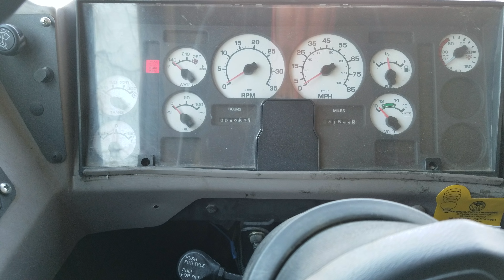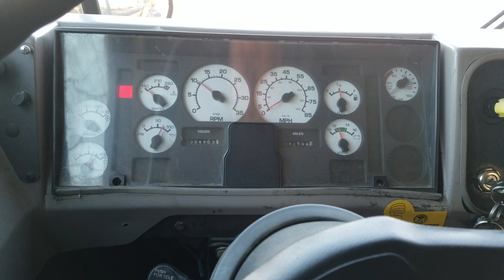52 - Cold Start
That's Sophie spelled with an IE, remember that. She's been sitting for about two weeks and our temperatures plummeted once we got out for the break. The past few days haven't even been over freezing and she wasn't plugged in. Last night we got darn close to zero and had wind chill temps down to -15. When I started her this morning, 01Jan18, it was only 8 outside with a real feel of -12. You see how she acted.

2006 IC FE with a 210 DT466. Great bus. You'll find other videos of Sophie if you flip back some pages.